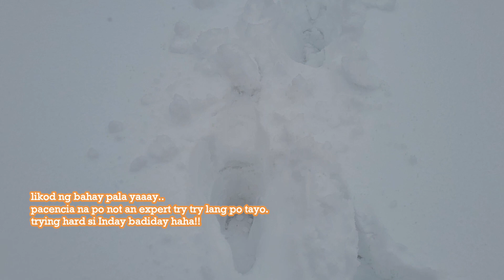DO YOU WANNA BUILT A SNOWMAN?! HIRAP PALA NG GANITONG TRABAHO, NAPA SUBO.. (CANADA LIFE)vlog#01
Hi guys, what's up? Fritzie's here. I am originally from Philippines and currently residing in Canada. just curios before how to edit videos although had basic knowledge before and i really like to do editing so i decided to try  vlogging too. so here i am now starting my first vlog. i don't know what's gonna be my journey doing vlogging but i would like to do a try. i am going to film our simple life adventure. at first i really dont know and how to start, thanks sa heavy snow at un ang na isip kung gawing first vlog na isipang gumawa ng snowman at pati pag shovel na damay :) ang hirap din pala nag ganung trabaho mag shovel, akala ko noon madali lang.

So here is our Simple Way of Life here in Canada...Please keep on Watching. i know this is not perfect and as good as the experts :) but i hope na magustuhan nyo pa rin.

you are very WELCOME to ask any questions or any video suggestions guys and please do a comment baka may ma pulot din ako sa inyo.

*** MUSIC ***